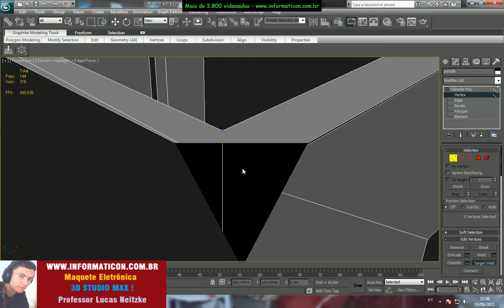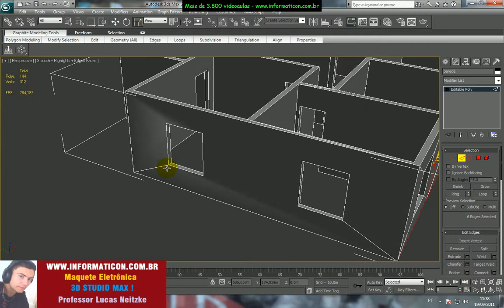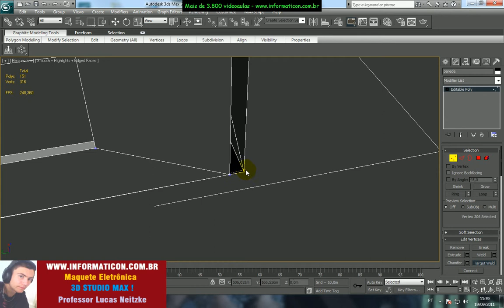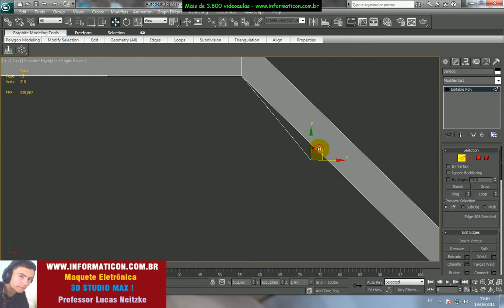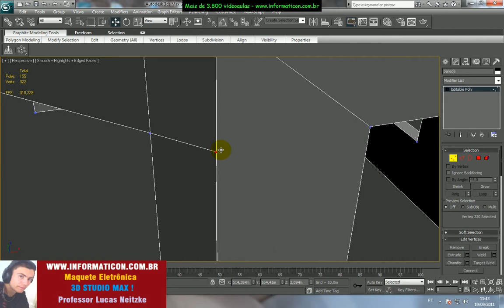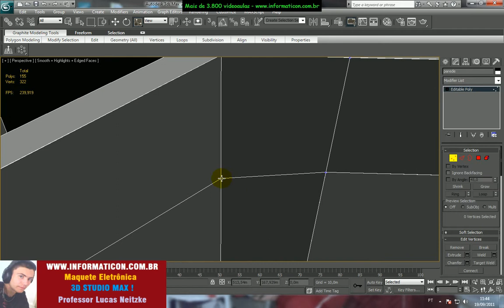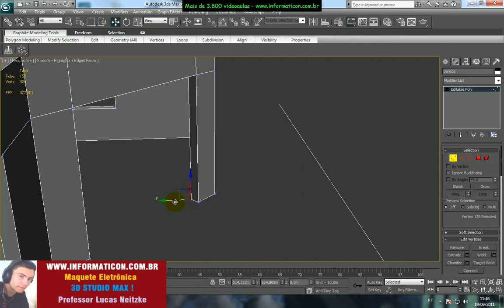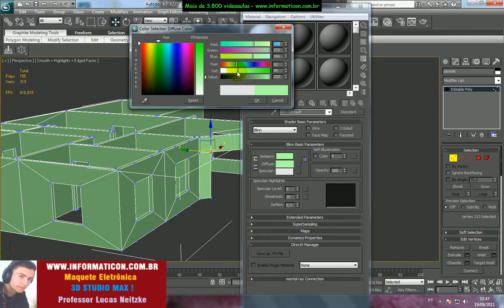lucas - 3D Max aula 460 - ajustando poligonos na parede.avi